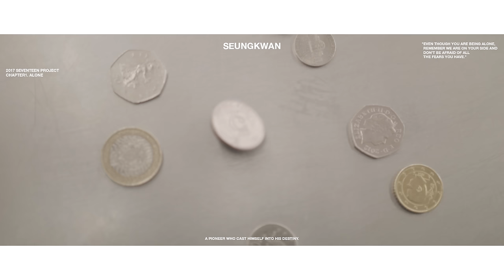2017 SEVENTEEN Project Chapter1. Alone Trailer SEUNGKWAN(승관)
2017 SEVENTEEN Project Chapter1. Alone Trailer